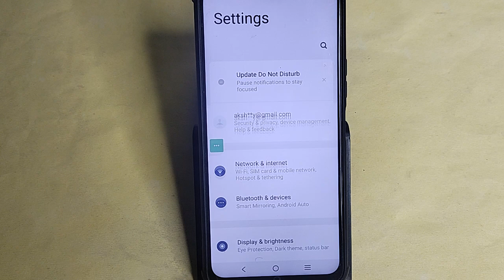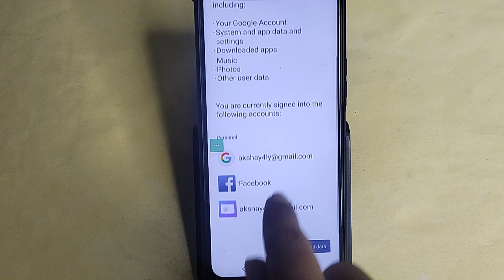Vivo V29 5G me factory reset kaise kare, How to factory reset in Vivo V29 5G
Best powerful CPU under 10k

60-Inch Tripod with Bag

7 Socket 6A Extension Board